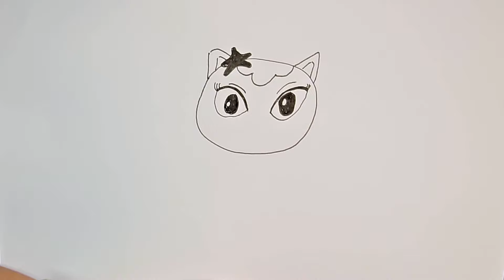How to Draw MerCat | Gabby's Dollhouse | Step by Step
Get ready for a purr-fectly fun drawing adventure with @PaintbrushPals ! In this easy drawing tutorial for kids, we'll show you how to draw the pretty MerCat from Gabby's Dollhouse.

Join us as we guide young artists through each step of creating their very own Mercat masterpiece using just a black Sharpie.

This tutorial is perfect for kids who love cats and adore Gabby's Dollhouse. Grab your black Sharpie and let's bring MerCat to life with confidence and creativity.

Watch this delightful drawing tutorial, unleash your artistic skills, and have a blast creating.